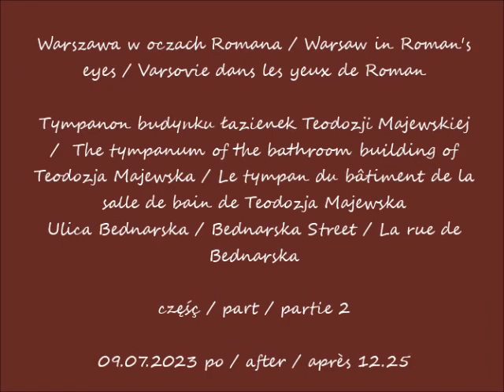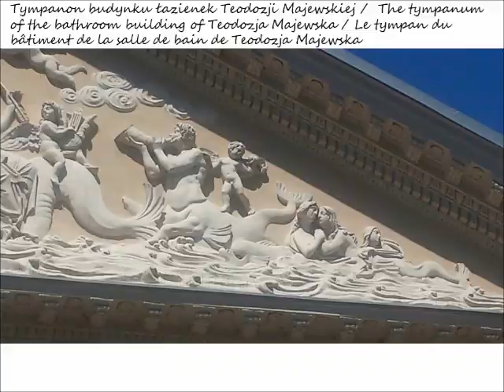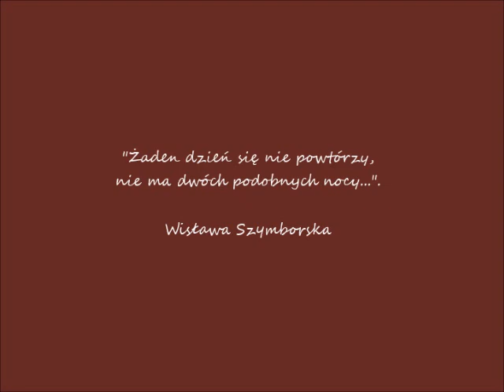2023 07 15 09 07 2023 Warszawa Tympanon budynku łazienek Teodozji Majewskiej cz 2 po 12 25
Tympanon budynku łazienek Teodozji Majewskiej /  The tympanum of the bathroom building of Teodozja Majewska / Le tympan du bâtiment de la salle de bain de Teodozja Majewska
Prywatny most łyżwowy Ponińskiego. /  Poniński's private skating bridge./ Pont de patinage privé de Poniński.
Ulica Bednarska / Bednarska Street / La rue de  Bednarska
część / part / partie 2
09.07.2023 po / after / après 12.25